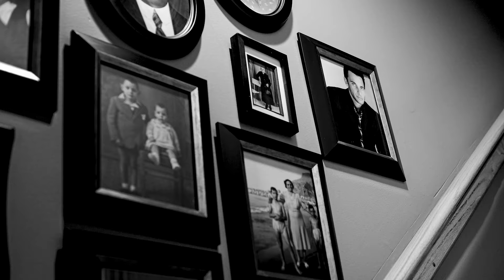December 2021 - Sebastian Maniscalco comes home to Chicago!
For two nights only, @sebastiancomedy will be here! Tickets are still available for December 12th